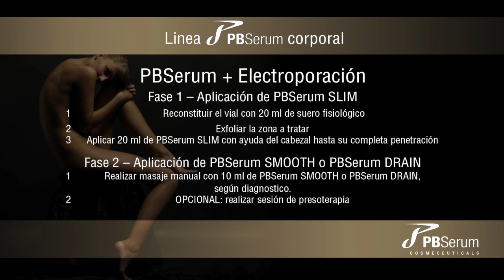PB SERUM COSMETICAL Trat Corporal